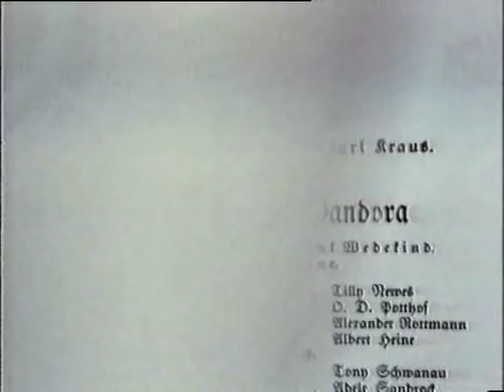Louise Brooks - Documentary 02/04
Documentary about Louise Brooks from 1986 featuring Louise herself giving several interviews, archive footage and clips of her films.